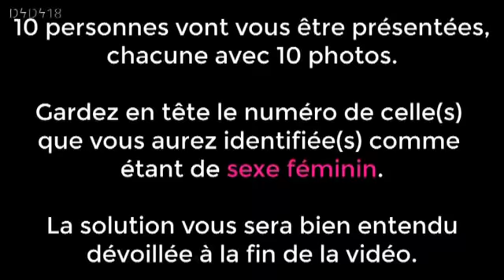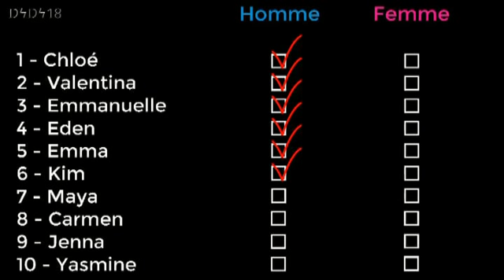chercher la femme / petit jeu pour le couvre feu :)